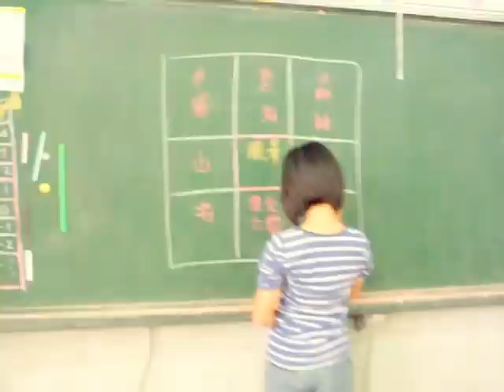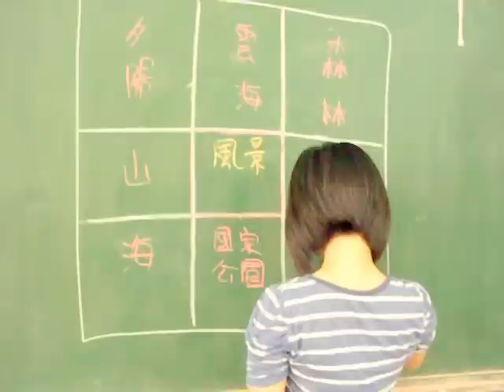五年級 羅妹妹 練習 曼陀羅圖 【風景】 ( Mandala Chart )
Mandala diagram fifth grade exercises 【landscape】